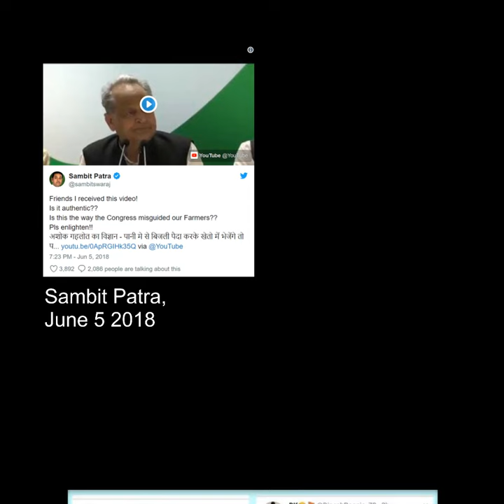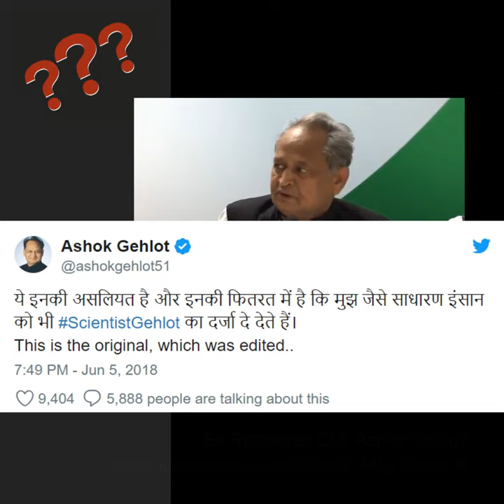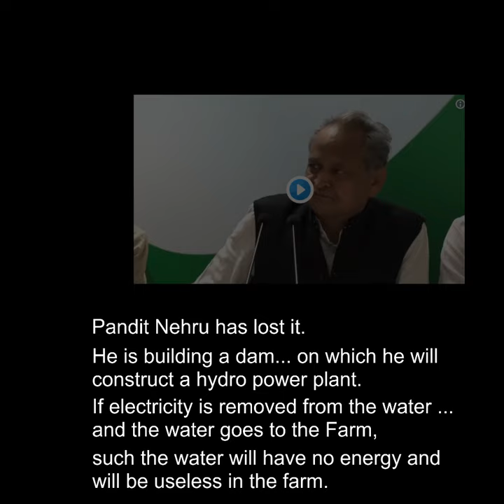Rajeev Chandrashekhar posts clipped video of Ashok Gehlot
Rajeev Chandrashekhar posted a video in which he mocks Congress leader Ashok Gehlot for stating that creation of hydroelectricity will take away all the energy from water thus rendering it useless for the purposes of irrigation? Did Ashok Gehlot really say that?